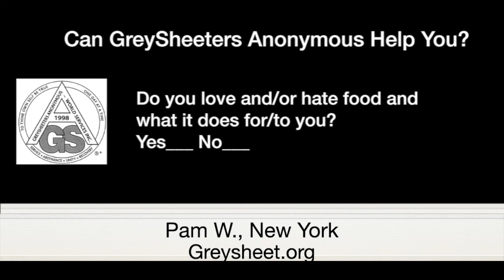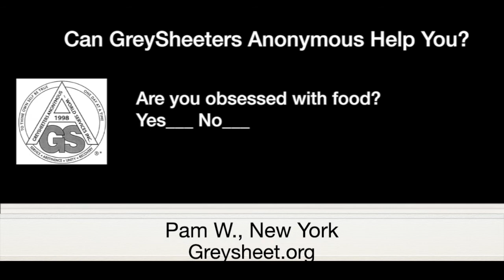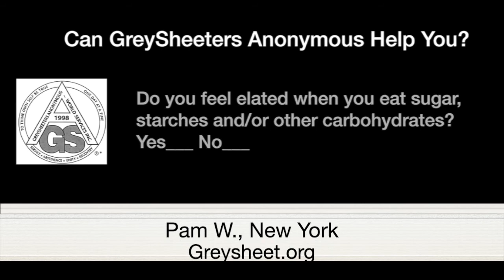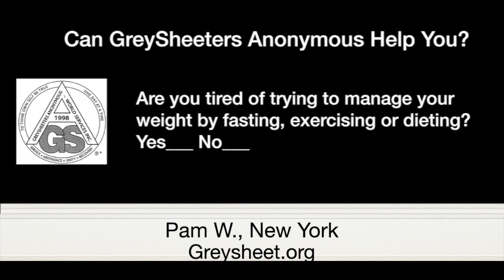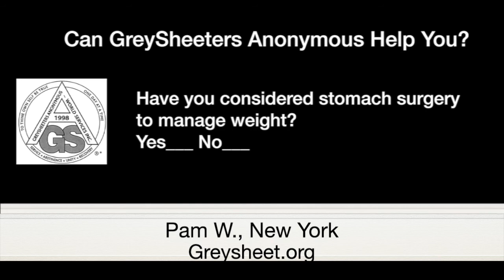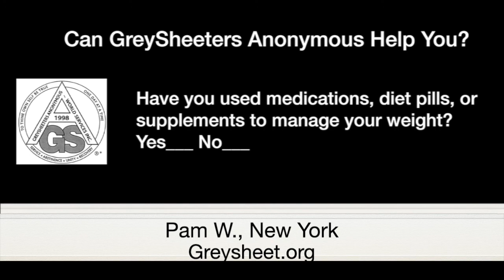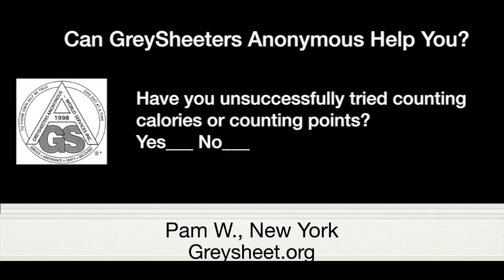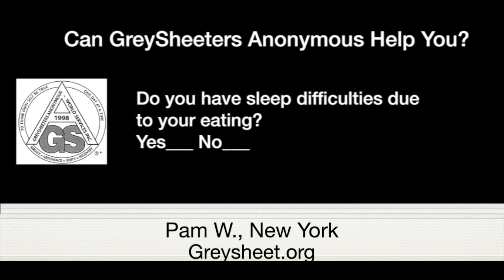Pam W., New York - Abstinent 32 years. Spoke at European meeting on 14 October 2021